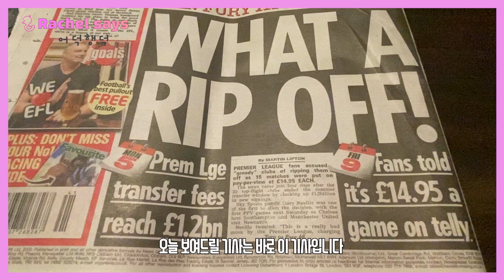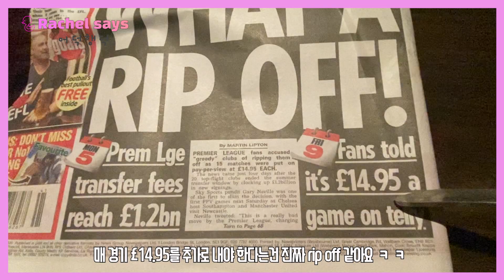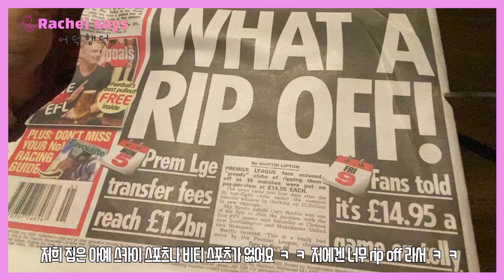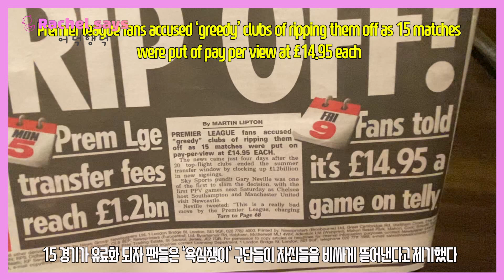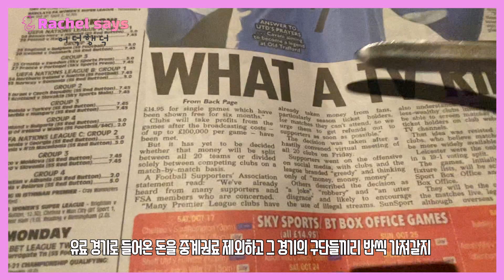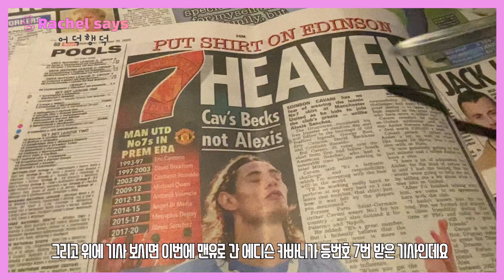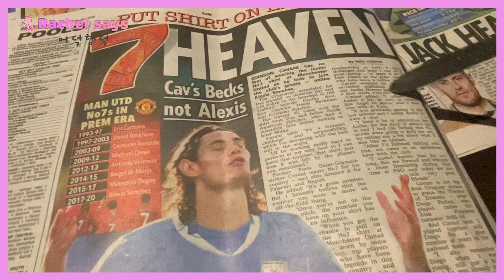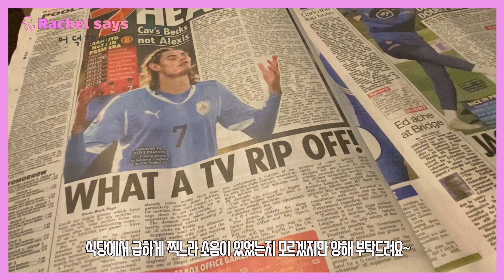[🇬🇧영국 신문 읽기] 영국 프리미어리그 경기 유료화! 한 경기당 2만2천원?? 비싸다/싸다 의 영국식 표현. 영어 신문으로 영국 영어 배우기 :)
안녕하세요 [Rachel says 어덕행덕] 입니다! 찾아와주셔서 감사합니다! 저는 영국에서 태어난 교포고 축구와 디즈니를 굉장히 좋아하는데요~ 영국 살면서 궁금하신점, 축구 통신원의 컨텐츠와 제 영어 디즈니 영상 궁금하시면 구독 좋아요 꼭부탁드립니다~

영국에대해 더 알고 싶으시다면 언제든 연락주세요! 제가 풀어드리겠습니다.

Hi there! New to [Rachel says]? If so, here's what you need to know -- I like football and disney a LOT, so I use this channel to explore what I do in my life as a football journalist, as a part time Disney store cast member, and my disney hauls, to help you have a look at my disney merch close up!

Join our growing community for new videos! I really appreciate the support!

Editing programme: Premier Pro

Music used in the video: Youtube music library
Ben Sounds- Dreams